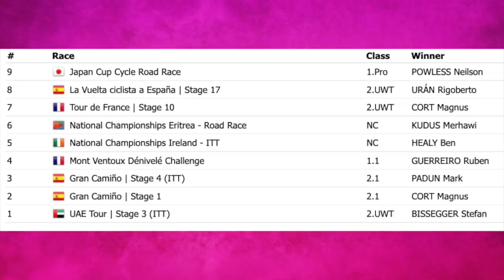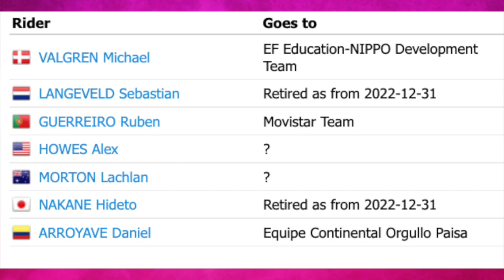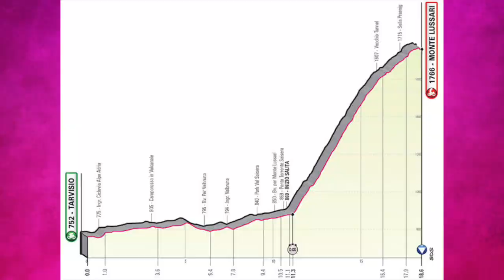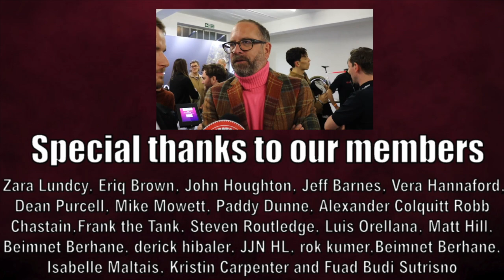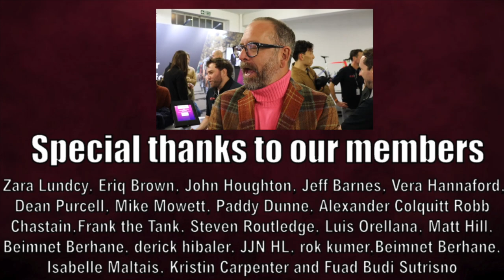EF Education EasyPost 2023 Team Preview Ft. Jonathan Vaughters | What Can Richard Carapaz Do?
EF Education Easypost had an underwhelming 2022 season despite a Tour de France stage win with Magnus Cort Nielsen however they will hope their fortunes will change with the signing of superstar Richard Carapaz for the 2023 season.

00:00 Intro
00:17 EF Education EasyPost 2022
01:40 Jonathan Vaughters on Richard Carapaz
02:51 Cycling Transfers 2023
05:16 Giro d'Italia 2023
07:41 Tour de France 2023
11:50 Vuelta a Espana 2023
13:10 Monuments
14:38 Predictions
15:49 Conclusion and a Bonus